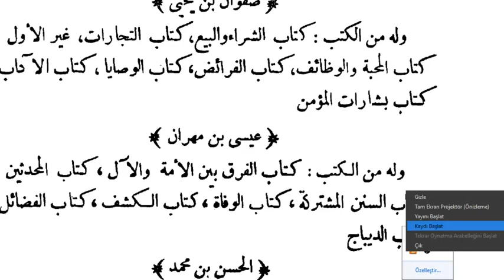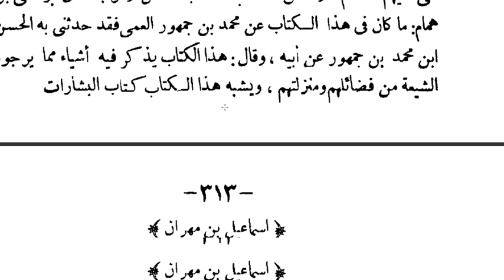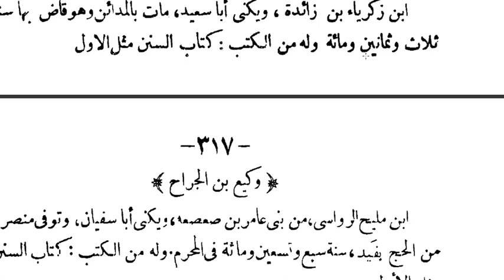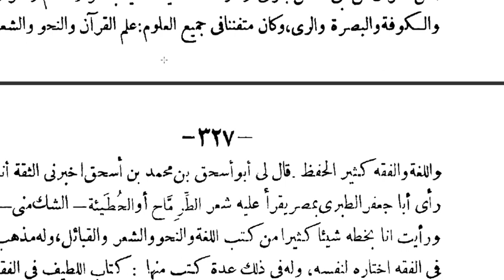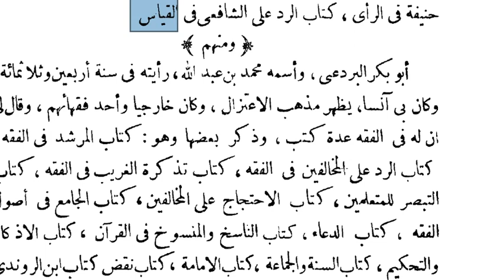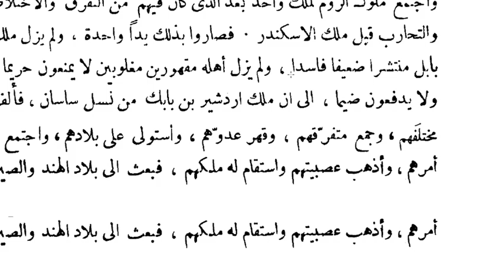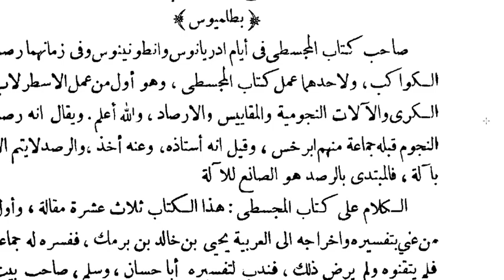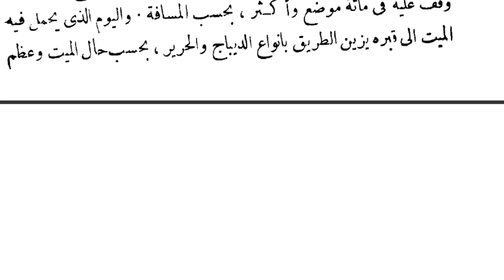2. İbn Nedim, el-Fihrist/ الفهرست (İslam Kütüphanesi)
İbnü’n-Nedîm’in 377/987 yılında kaleme aldığı, el-Fihrist diye tanınan kitabı İslâm dünyasında bibliyografik eserler türünün ilkidir.

Zamanla kaybolmuş pek çok eserin adı, konusu ve müellifi hakkındaki bilgiler sadece bu eser sayesinde günümüze ulaşabilmiştir.

Eser   Fihristü’l-kütüb, Fihristü’l-ʿulûm ve Fihristü’l-ʿulemâʾ adlarıyla da bilinmektedir. (DİA)